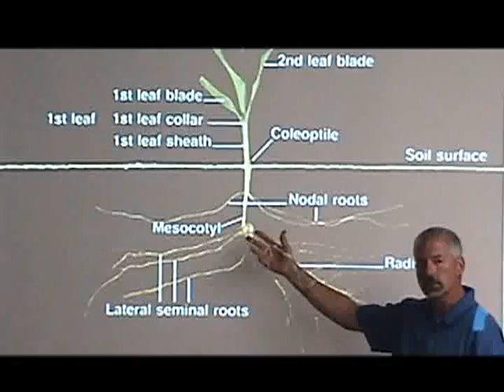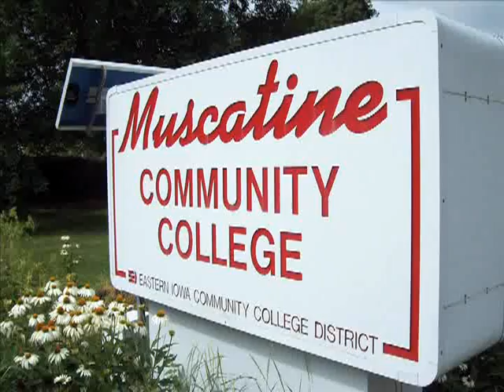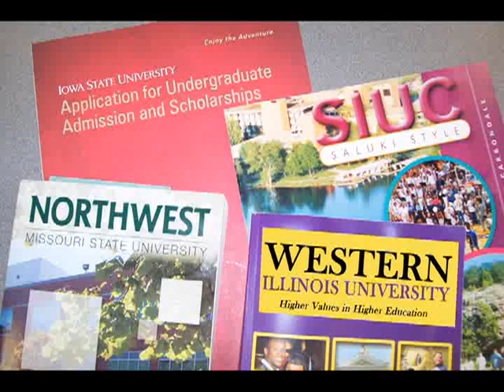MCC Agriculture Programs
Muscatine Community College, Iowa, offers ag programs in Farm Management, Feed and Fertilizer Marketing, Horticulture and Veterinary Technology. When they say their programs are hands-on, they mean it. A large part of the students' training is in the field where they not only earn valuable experience, but real money. Students often earn enough on the job to pay for their education.